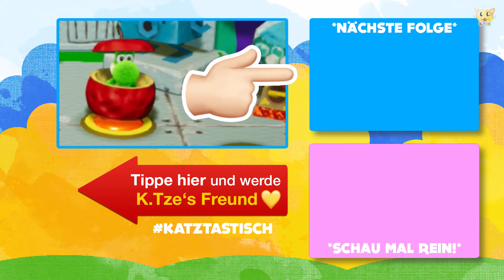Wir fliegen zum Mond 😍🌝 Yoshi's Crafted World | Folge 18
Endlich fliegen wir zum Mond in Yoshi's Crafted World. Im Außenorbit geht es rund um das Thema Weltall. Das Schöne an der Sache ist, dass wir mit einer echten Rakete fliegen dürfen. Das ist richtig cool!

Wir haben schon viele verschiedene Welten mit Yoshi erkunden dürfen. Allerdings war sicherlich noch niemand auf dem Mond oder? Mit einer Rakete fliegen wir kurzerhand dort hin und erleben urkomisches Zeug. Allein die Shy Guys mit den Raumanzügen in Yoshi's Crafted World machen echt was her! Viel Spaß beim Anschauen 🐱

🐱 DAS SPIEL YOSHI'S CRAFTED WORLD

Du bist ein großer Fan von Yoshi und schaust gerne die Videos an? Du findest Yoshi richtig klasse und hast viel Freude daran? Vielleicht ist das Spiel Yoshi's Crafted World ja genau das Richtige für dich. Zudem inspiriert es zum Basteln. Klick mal rein:

➜ Yoshi's Crafted World Spiel

* Werbelink